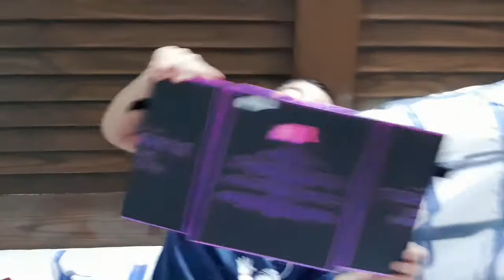Musa calling to Doctor uncle impressed by Vlad and Niki Musa Funny Activity and Conversation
impressed by Vlad and Niki

Musa Funny Activity and Conversation